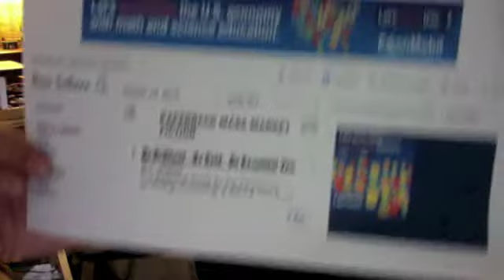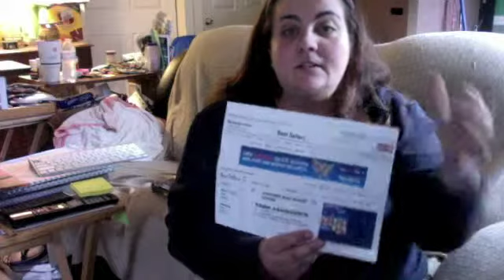PHAT Tuesday #7 Awaken Your Motivation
How does one finish a book when motivation is lacking? Awaken the motivation!